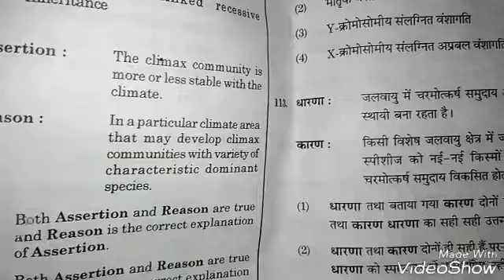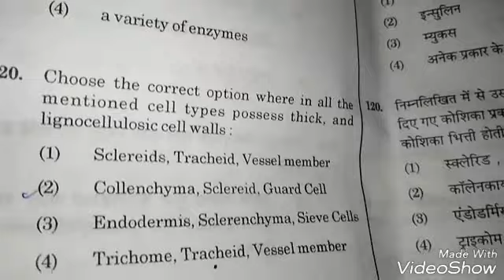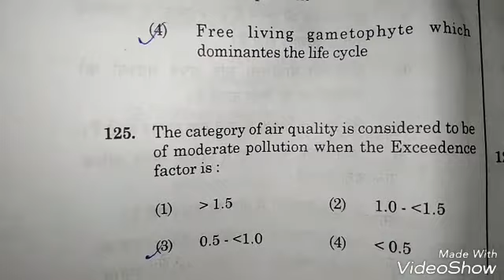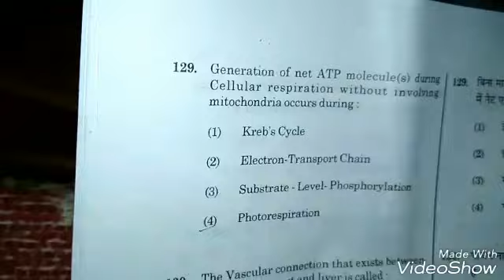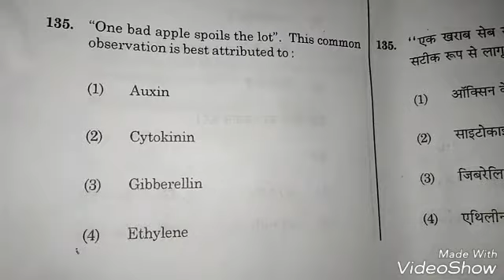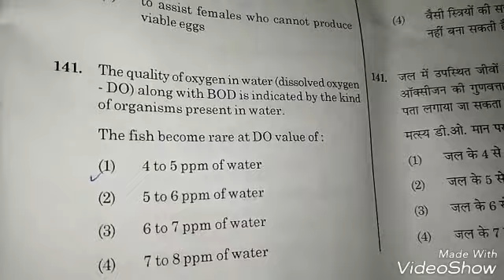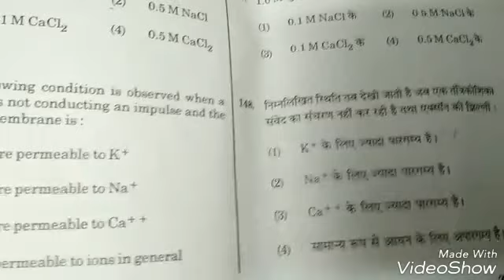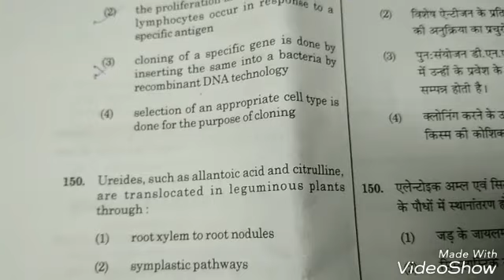PGT BIOLOGY ANSWER KEY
Friends is video m pure 150 questions Complete ho jaynge, jinse phle ke miss ho gaye ho I button jake dekh skte h. Thank you

Best CDP Book for CTET/TET
Xiomi Smartphones

Power Bank

Mi compact speaker

Created by VideoShow In this Educational Channel you can find out all videos related to Teaching Examination Practice.